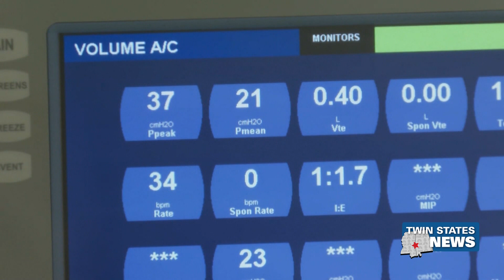Covid 19 Circulated In 2019 In US